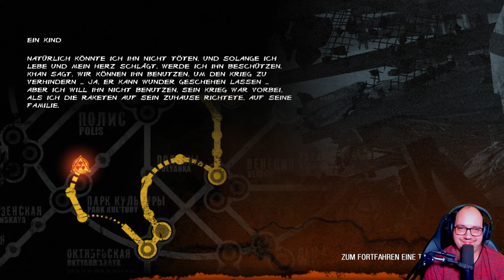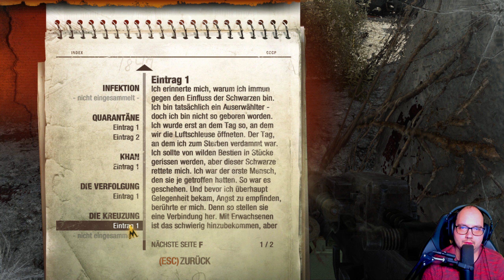LET'S PLAY METRO LAST LIGHT REDUX #24 - Das letzte Kind zeigt uns den Weg ! ☢️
Metro Last Light Redux Let's Play

Unter den Ruinen des postapokalyptischen Moskaus, in den Tunneln der Metro, werden die Überlebenden der Menschheit von tödlichen Bedrohungen von außen belagert - und von innen.
Die Mutanten sind auf der Jagd: Sie suchen die Katakomben unter der verwüsteten Oberfläche ebenso heim wie die Erde unter dem vergifteten Himmel.
Anstatt sich ihnen aber vereint zu stellen, führen die Stationsstädte der Metro einen Kampf um die ultimative Macht, eine Höllenmaschine aus den Militärarchiven von D6. Ein Bürgerkrieg sorgt für Unruhen und könnte die Menschheit für immer auslöschen.
Als Artjom - belastet mit Schuld und angetrieben von Hoffnung – halten Sie den Schlüssel zum Überleben der Menschheit in der Hand – das letzte Licht in unserer finstersten Stunde...

➤ Titel: Metro Last Light Redux
➤ Genre: Action
➤ Entwickler: 4A Games
➤ Publisher: Deep Silver

«Let's Play Metro Last Light Redux» Kommentiertes Gameplay von HerrKecklich (2024).

❗️ WICHTIGER HINWEIS ❗️